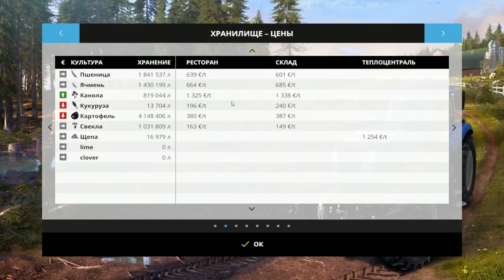Farming Simulator 15 Колхоз "Красный партизан" 48 серия